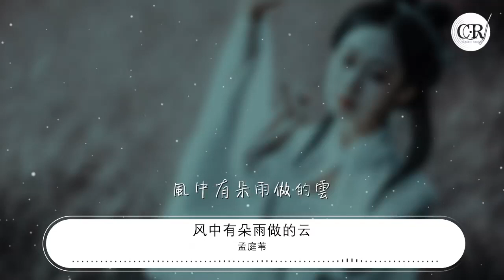孟庭葦 - 風中有朵雨做的雲『風中有朵雨做的雲』【動態歌詞Lyrics】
風中有朵雨做的雲

00:00  作詞 : 李安修
00:01  作曲 : 陳耀川
00:04 編曲 : 涂惠源

00:22 風中有朵雨做的雲
00:26 一朵雨做的雲
00:31 雲的心裏全都是雨
00:36 滴滴全都是你
00:41 風中有朵雨做的雲
00:45 一朵雨做的雲
00:50 雲在風裏傷透了心
00:55 不知又將吹向哪兒去
00:59 吹啊吹吹落花滿地
01:04 找不到一絲絲憐惜
01:09 飄啊飄飄過千萬裏
01:14 苦苦守候你的歸期
01:21 每當天空又下起了雨
01:25 風中有朵雨做的雲
01:31 每當心中又想起了你
01:35 風中有朵雨做的雲

02:00 風中有朵雨做的雲
02:05 一朵雨做的雲
02:10 雲在風裏傷透了心
02:14 不知又將吹向那兒去
02:19 吹啊吹吹落花滿地
02:23 找不到一絲絲憐惜
02:28 飄啊飄飄過千萬裏
02:33 苦苦守候你的歸期
02:40 每當天空又下起了雨
02:45 風中有朵雨做的雲
02:50 每當心中又想起了你
02:54 風中有朵雨做的雲

03:09 吹啊吹吹落花滿地
03:14 找不到一絲絲憐惜
03:19 飄啊飄飄過千萬裏
03:23 苦苦守候你的歸期
03:33 每當天空又下起了雨
03:38 風中有朵雨做的雲
03:42 每當心中又想起了你
03:47 風中有朵雨做的雲

03:52 每當心中又想起了你
03:57 風中有朵雨做的雲